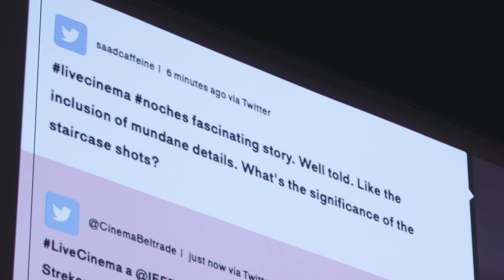IFFR Live: A Wedding (Noces) recap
Day 3 of IFFR Live 2017 featuring A Wedding (Noces) by Stephan Streker. Here's a short recap of the event!

IFFR Live is a first of its kind series of film events held simultaneously in over 45 cinemas and on selected VOD platforms throughout Europe and beyond during International Film Festival Rotterdam (IFFR). Through a live stream audiences everywhere can see the filmmaker and cast in Rotterdam, participate in a live Q&A via social media, enjoy music performances and more.